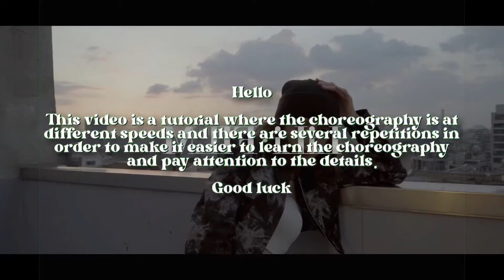LISA - 'Cravin' Dance Practice Mirrored Tutorial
★ Copyright.